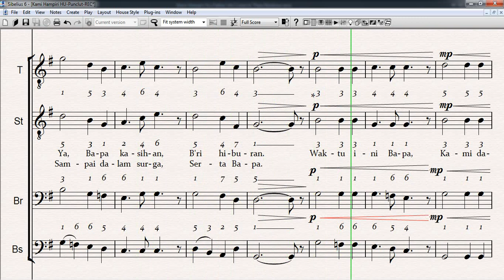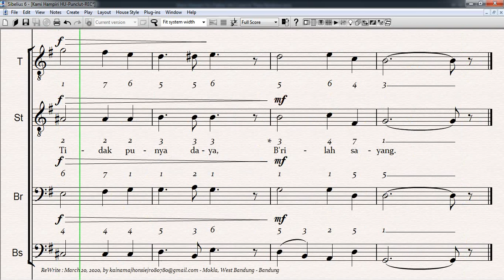Kami Hampiri Hu - Father We Come to Thee - Bass